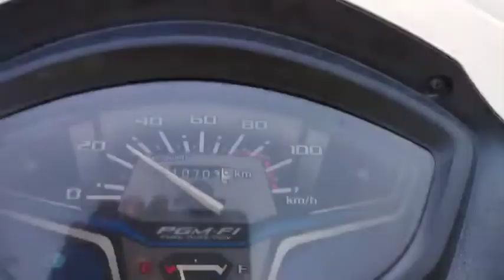my first blog